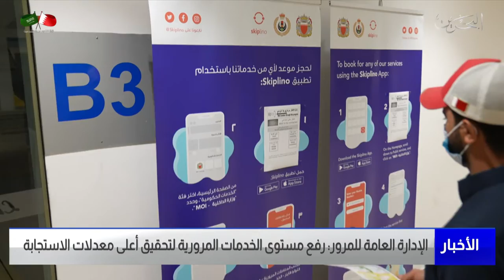مركز الأخبار: الإدارة العامة للمرور تعمل على رفع مستوى الخدمات المرورية لتحقيق أعلى معدلات الإستجابة